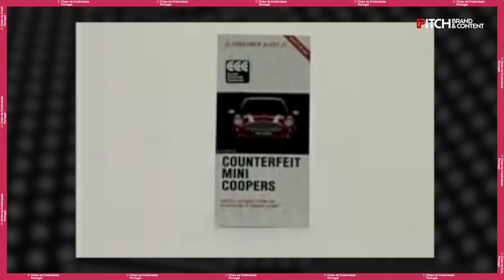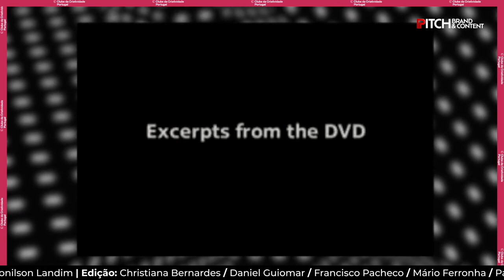99% Inspiração com João Coutinho | PITCH Brand and Content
João Coutinho, co-fundador e CCO da Atlantic New York, apresenta como inspiração a campanha "Counterfeit" da Mini, criada pela Crispin Porter + Bogusky em 2005.